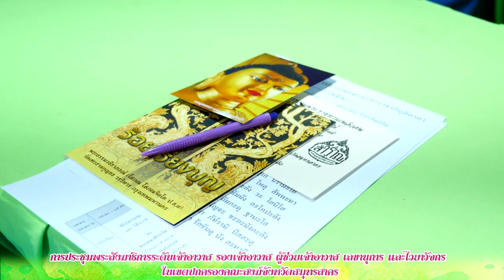การประชุมพระสังฆาธิการระดับเจ้าอาวาส รองเจ้าอาวาส ผู้ช่วยเจ้าอาวาส เลขานุการ และไวยาวัจกร 1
การประชุมพระสังฆาธิการระดับเจ้าอาวาส รองเจ้าอาวาส ผู้ช่วยเจ้าอาวาส เลขานุการ และไวยาวัจกร ในเขตปกครองคณะสงฆ์จังหวัดสมุทรสาคร ตามมติมหาเถรสมาคม ที่ 143/2546 วันจันทร์ที่ 28 สิงหาคม 2566 ณ วัดหลักสี่ราษฎร์สโมสร ตำบลยกกระบัตร อำเภอบ้านแพ้ว จังหวัดสมุทรสาคร